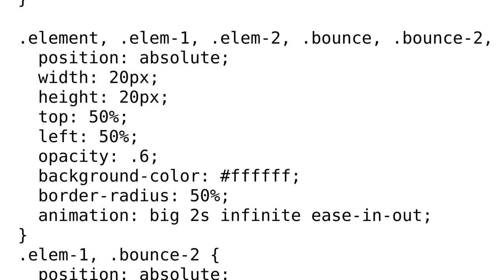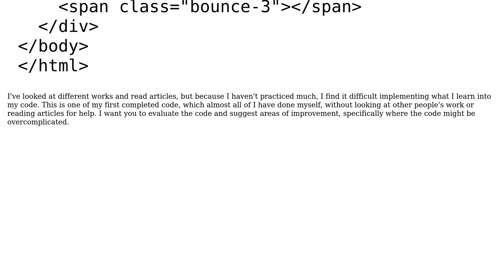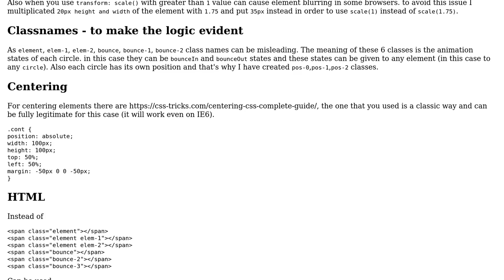Code Review: CSS3 Animated Loader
With thanks & praise to God, and with thanks to the many people who have made this project possible! | Content (except music & images) licensed under CC BY-SA | Music | Images & others | With thanks to user PotentiallyAProgammer user Jamal user Gagik Sargsyan and the Stack Exchange Network Trademarks are property of their respective owners. You are responsible for your own actions.